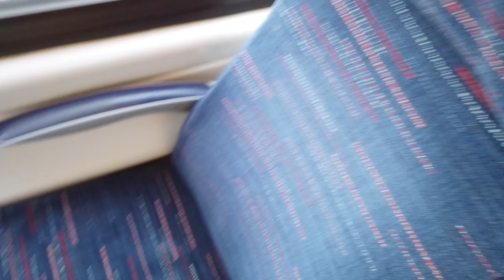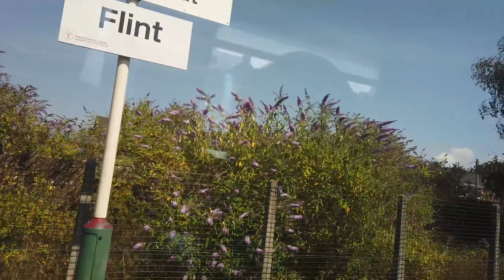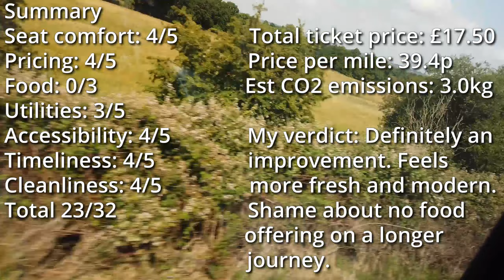Avanti Class 221 NEW Standard Class Review - A BETTER UPGRADE?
Avanti West Coast have recently introduced a new interior on their Class 221 Super Voyager sets on some of their routes. Are they better than they used to be, and do they stand up to my brutally honest review?
Join me as we travel from Llandudno Junction to Crewe onboard one of these sets on a pretty summer afternoon. Enjoy the video!